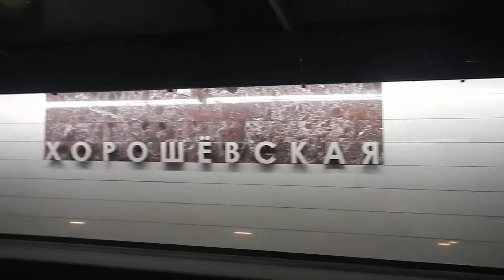Станция Хорошёвская | Московский метрополитен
Станция Хорошёвская находится на восьмой "А" линии Московского метрополитена, которая называется Солнцевской. Эта линия находится в западной части города Москвы. Станция Хорошёвская является двенадцатой станцией на восьмой "А" линии с Юго-Запада. В народе эту линию называют Жёлтой по цвету изображения на карте-схеме Московского метрополитена. Сама станция Хорошёвская красивая и стильная с овальными потолками - и находится географически она на уже Северо-Западе города Москвы.